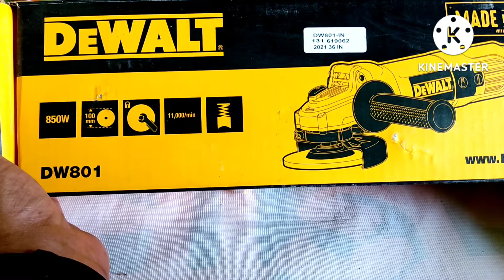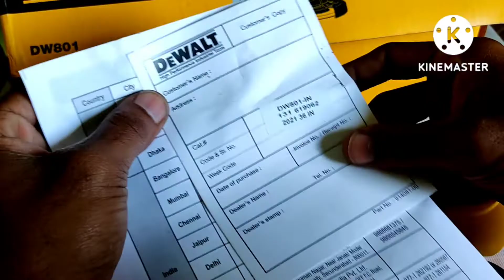Dewalt angle grinder 850 W unboxing new model DW 801